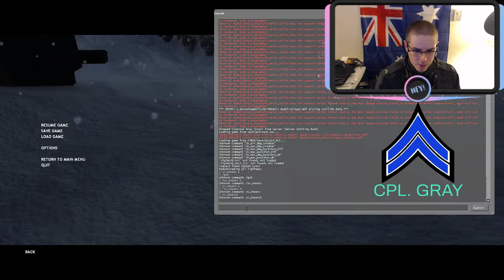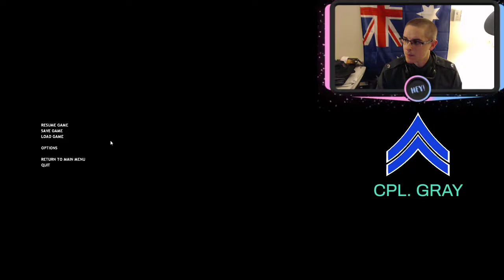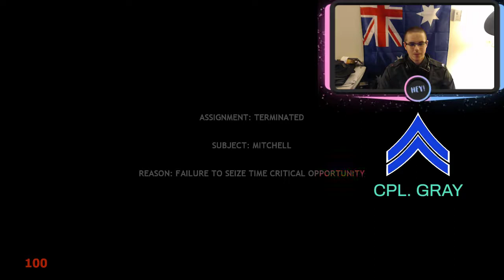Hunting Freebois 2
Good times.